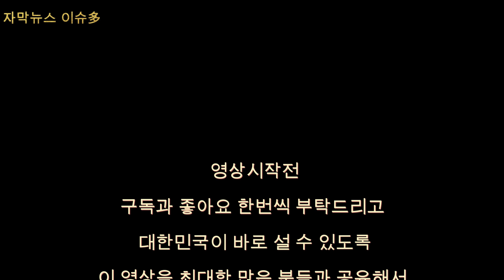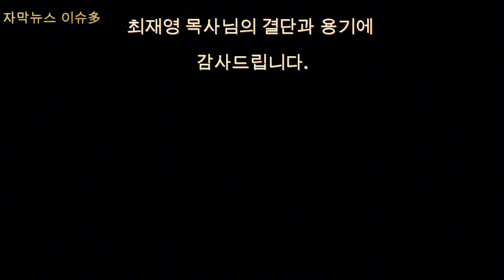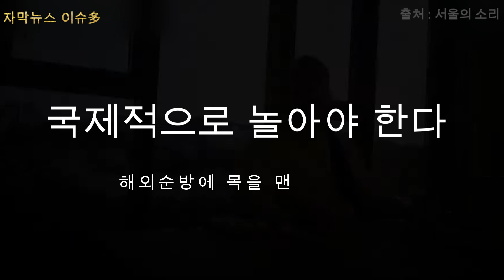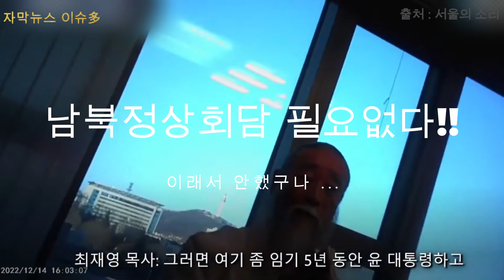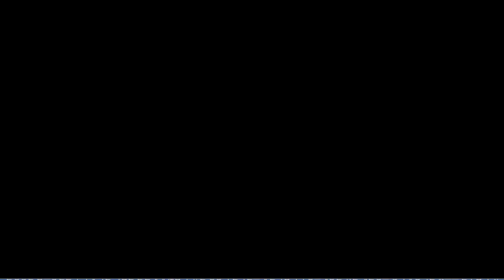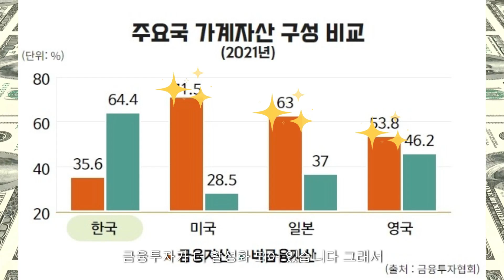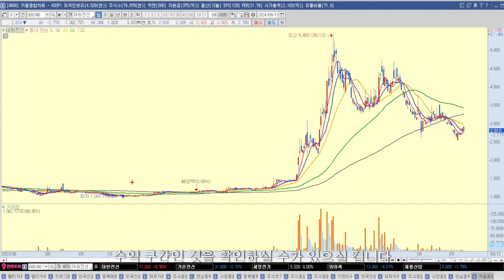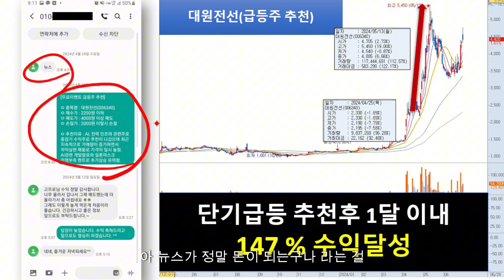[자막뉴스] 천공의 아지트에서 목숨걸고 잠입 촬영해 공개한 영상, 천인공노할 진실이 나왔다.